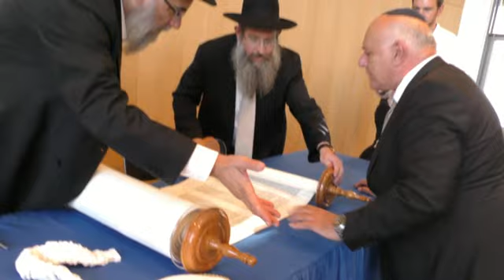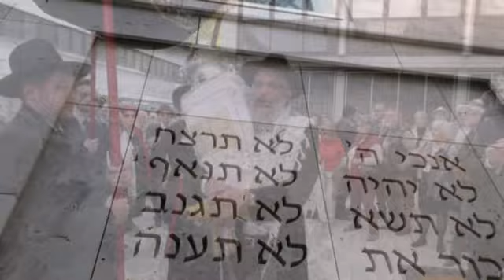Vollendung der Tora-Rolle und Einbringung in die Stuttgarter Synagoge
Dank der großartigen Unterstützung aus der Bürgerschaft konnte auf einen Spendenaufruf von Bürgermeister Dr. Martin Schairer (Landeshauptstadt Stuttgart) und Michael Kashi (IRGW) am 26. September 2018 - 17. Tischri 5779 im Stuttgarter Rathaus eine neue Tora-Rolle vollendet und im feierlichen Umzug in die Stuttgarter Synagoge eingebracht werden. Tora-Schreiber ("Sofer") war Rabbiner Betzalel Yakont aus Kfar Chabad/Israel.